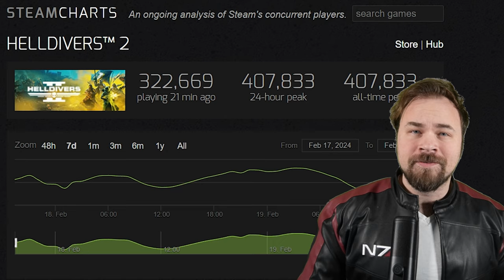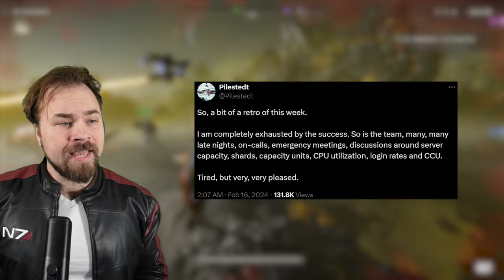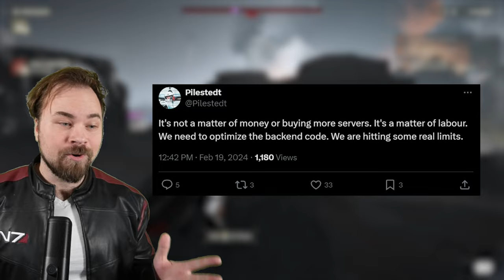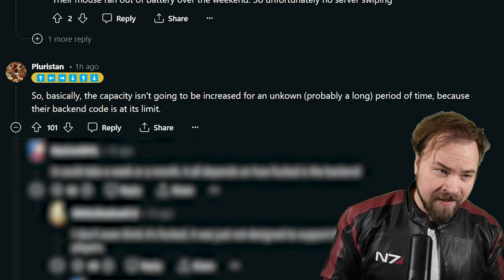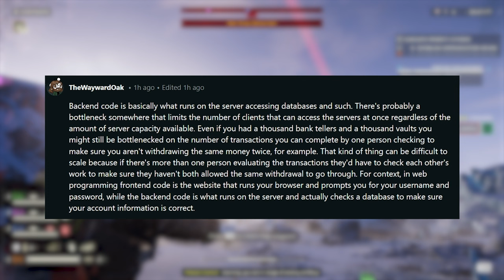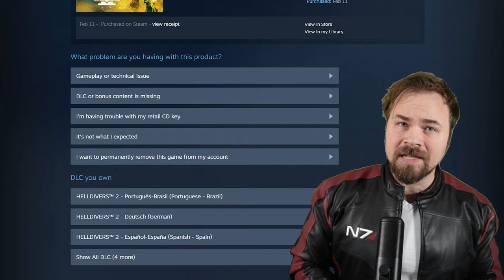A News Update on the Helldivers 2 Situation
CEO of Arrowhead Studios (creators of Helldivers 2) just revealed that the state of Helldivers 2 isn't due to server issues but something that might be even worse.